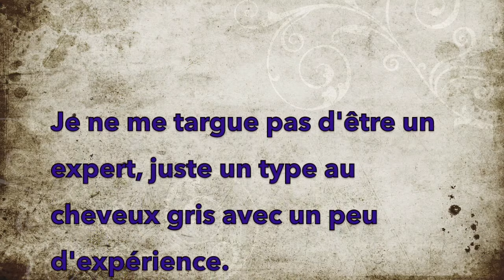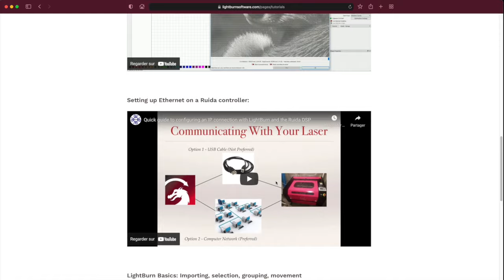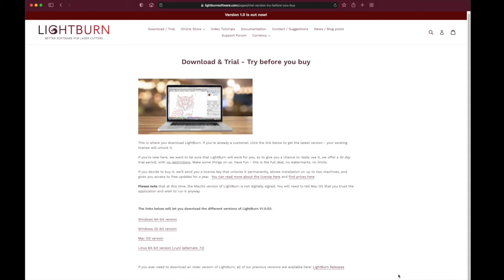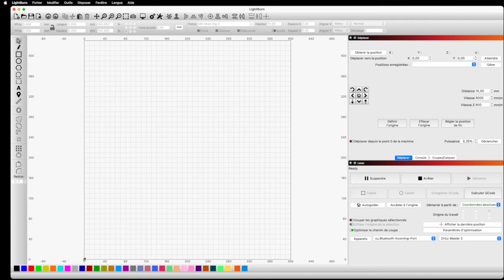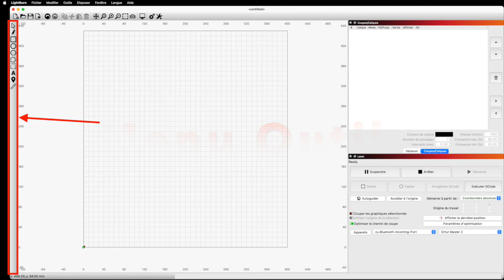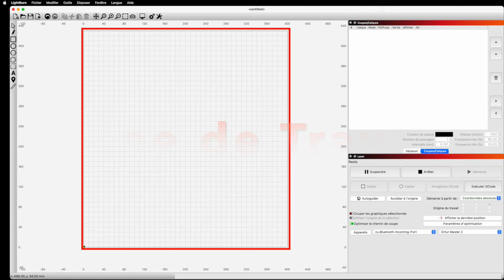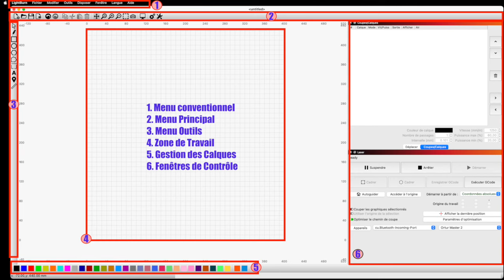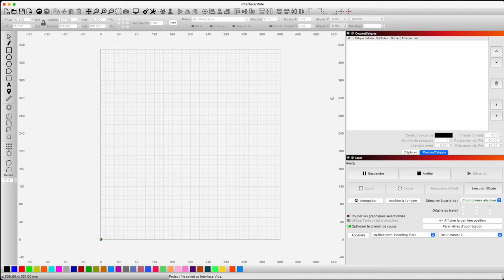Tutoriel #01- LightBurn - Les Bases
Premier Tutoriel d'une série à venir, survole les bases de l'application.
Dans cet opus nous voyons l'interface et ses composantes.

Ceci étant le premier essai, soyez indulgent. Il a été fait avec les moyens du bord.

Vous aimez mes tutos & conseils?
Chaque modeste contribution sur cette plateforme de financement participatif servira à la production de vos tutos préférés ✨

Mise en image avec Imovie sur un iMac et la voix enregistrée avec mon téléphone.
Le tuto est basé sur utilisation d'un iMac et d'un laser Ortur Master 2.
N'ayant pas d'autre laser pour tester ( Avis au constructeur : Je serais heureux de  tester votre matériel) ;-)